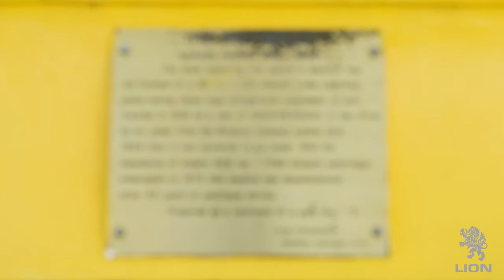XXXX Brewery - Solar Project